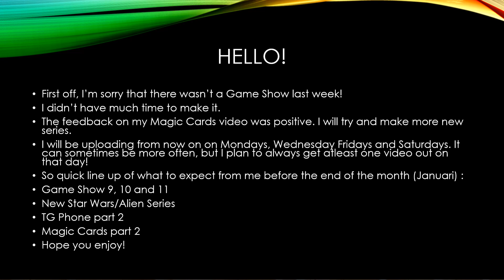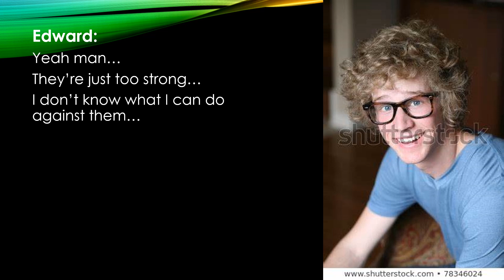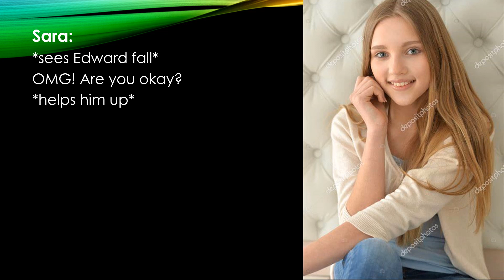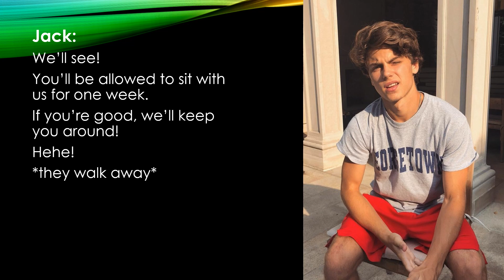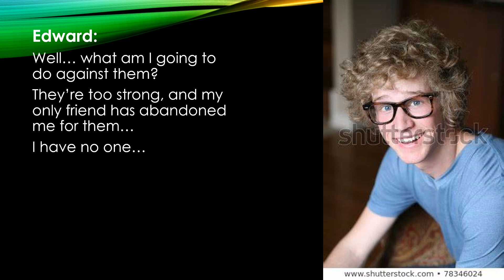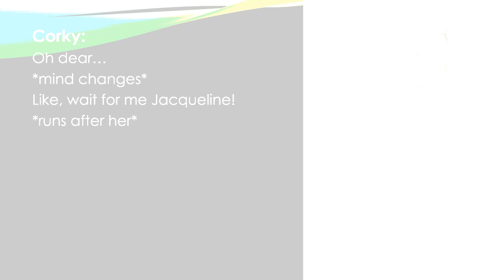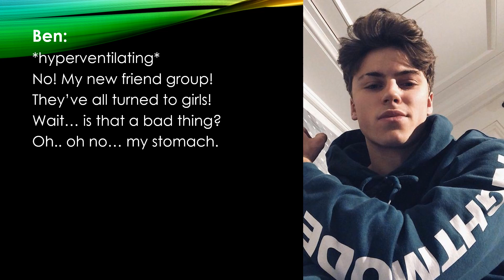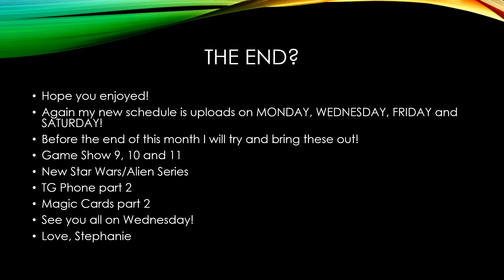TG/TF CAPTIONS /-\ MY CRUSH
Stephanie